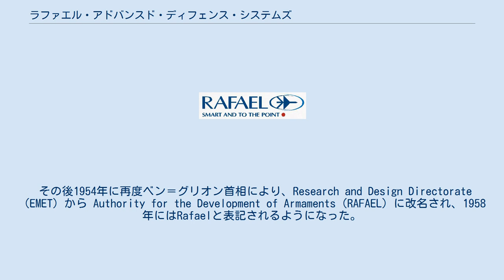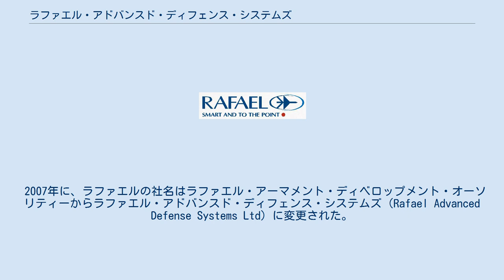ラファエル・アドバンスド・ディフェンス・システムズ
ラファエル・アドバンスド・ディフェンス・システムズ（Rafael Advanced Defense Systems Ltd、(ヘブライ語: רפאל - מערכות לחימה מתקדמות בע"מ, ）は、イスラエルの軍事・防衛関連企業である。
ラファエル社などと表記される事も多い。
 ラファエル・アーマメント・ディベロップメント・オーソリティー（RAFAEL Armament Development Authority Ltd）の名称でも知られる。
 "ラファエル"の名称は、ヘブライ語の"Authority for the Development of Armaments" - רשות לפיתוח אמצעי לחימה の頭文字を繋げた語になっている。
 元々イスラエル軍、イスラエル政府に従属する兵器開発部門であったが、2002年に株式会社化された。
その後もイスラエルの国有企業として国防省と協力し、各種兵器の開発を行っている。
 ラファエル社の起源は1948年、第一次中東戦争時に編成されたイスラエル国防軍の技術部門（Science Corps, ヘブライ語の頭文字をとってHEMEDと呼ばれた）である。
1952年にダヴィド・ベン＝グリオン首相はScience Corps（HEMED）を二つのグループに分割する事とし、純粋な科学技術研究を行う部門をHEMEDとして継続させ、兵器開発を行う部門をResearch and Design Directorate（ヘブライ語の頭文字をとってEMETと呼ばれた）として分離した。
 その後1954年に再度ベン＝グリオン首相により、Research and Design Directorate（EMET）から Authority for the Development of Armaments（RAFAEL）に改名され、1958年にはRafaelと表記されるようになった。
 1990年代前半、ラファエル部門は損失を計上しており、このことから株式会社化して業務内容を改善させる事となった。
2002年にラファエル・アーマメント・ディベロップメント・オーソリティー（RAFAEL Armament Development Authority Ltd）として株式会社化されたが、同時に国有企業でもあるという状態となっている。
 2007年に、ラファエルの社名はラファエル・アーマメント・ディベロップメント・オーソリティーからラファエル・アドバンスド・ディフェンス・システムズ（Rafael Advanced Defense Systems Ltd）に変更された。
 ウィキメディア・コモンズには、ラファエル・アドバンスド・ディフェンス・システムズに関するカテゴリがあります。